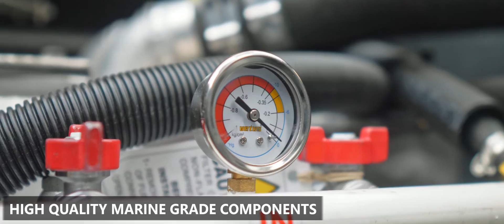SERECRAFT W10 FC by Weldmec Marine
Serecraft W10 FC aluminium workboat for a variety of hard work duties. Also available with V-bow as Serecraft S10. Different solutions and engines available. High quality assured by Weldmec Marine.